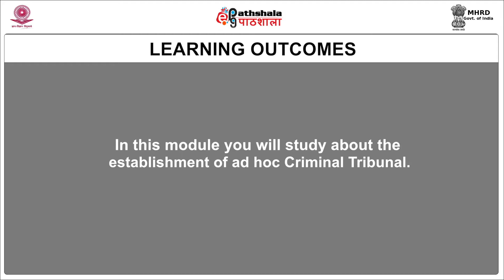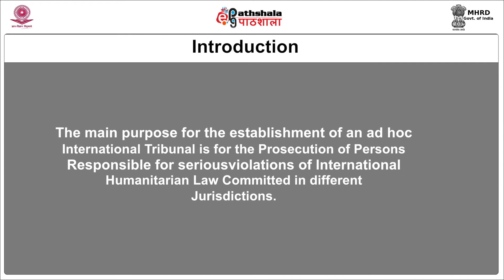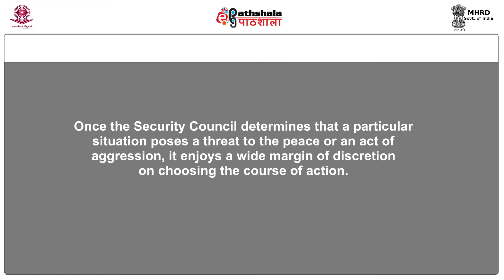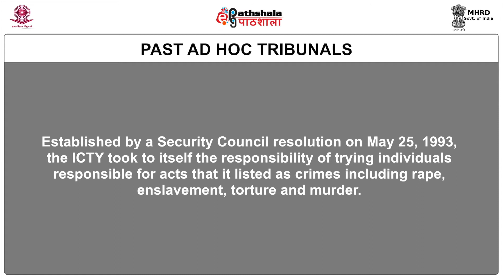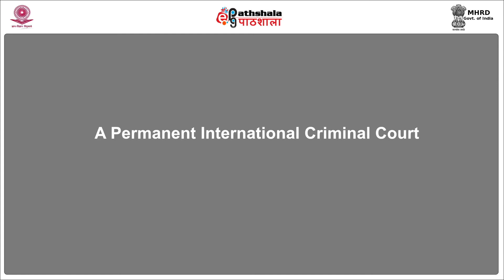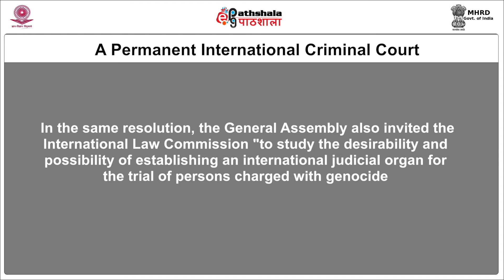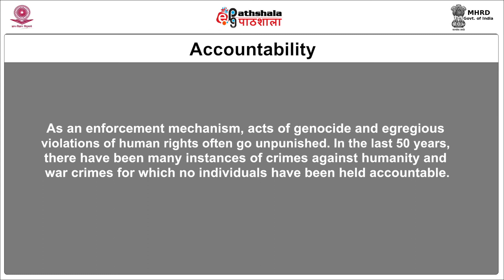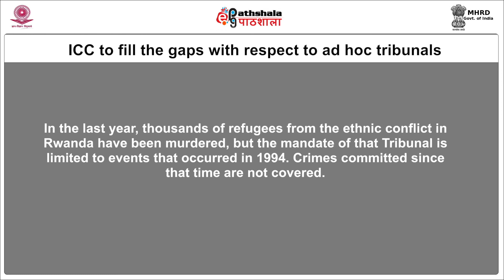M-06. Creation of Ad - Hoc International Criminal Tribunal